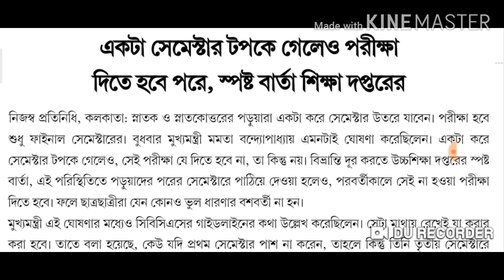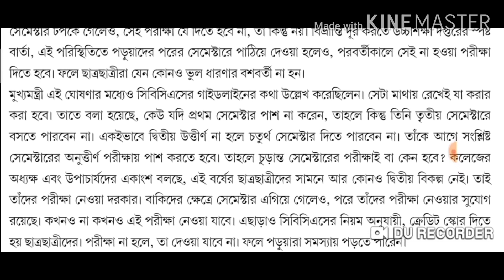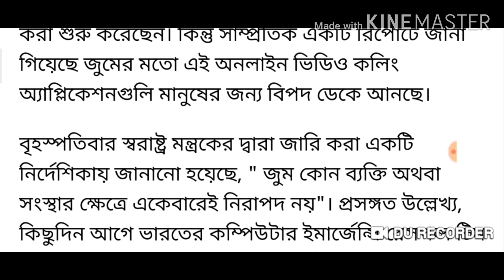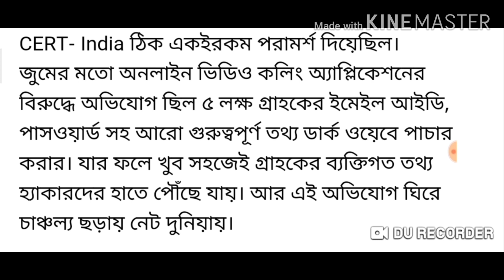'স্নেহের পরশ' প্রকল্পে ১ooo টাকা ঘোষণা করলেন মুখ্যমন্ত্রী!!West bengal corrrent news!!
West bengal corrrent news ভিডিও!! West bengal corrrent news today!!
এইমাত্র বিরাট ঘোষণা মুখ্যমন্ত্রীর!

Sopan Bangla
Mamata Banerjee big announcement,
Lockdown,
Mamata Banerjee live,.
Breaking news,
এই মাত্র পাওয়া খবর,
লকডাউন,
Covid-19,
তাজা খবর,
Mamata news!!
West Bengal corrent news.